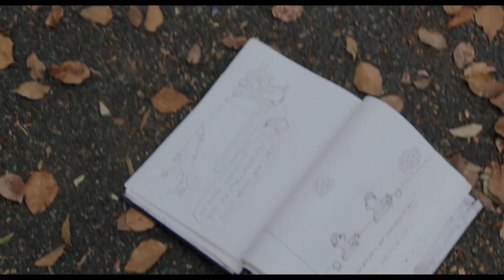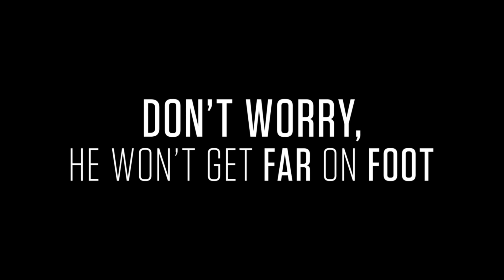Don't Worry, He Won't Get Far On Foot - Official Trailer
After Portland slacker John Callahan (Joaquin Phoenix) nearly loses his life in a car accident, the last thing he intends to do is give up drinking. But when he reluctantly enters treatment – with encouragement from his girlfriend (Rooney Mara) and a charismatic sponsor (Jonah Hill) – Callahan discovers a gift for drawing edgy, irreverent newspaper cartoons that develop a national following and grant him a new lease on life. Based on a true story, this poignant, insightful and often funny drama about the healing power of art is adapted from Callahan’s autobiography and directed by two-time Oscar® nominee Gus Van Sant.